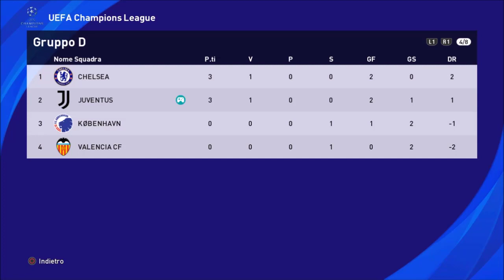DYBALDO SHOW & KULU!!! | JUVENTUS vs Chelsea - UCL | MASTER LEAGUE 3.0#11 | PES2021 GAMEPLAY ITA